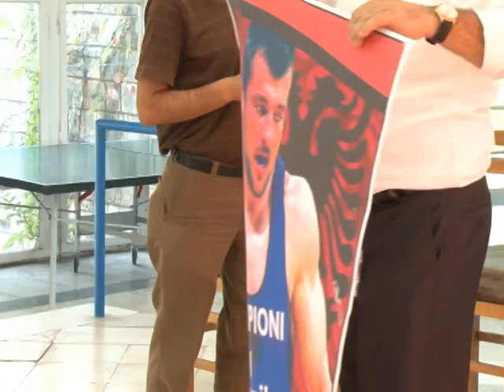KAMPIONI I BOTES GURI NGRITI FLAMURIN BULLGAR E PRESIN ME NDERIME LAJM